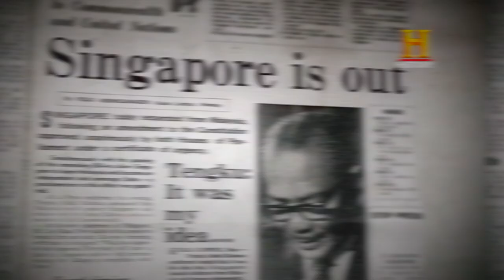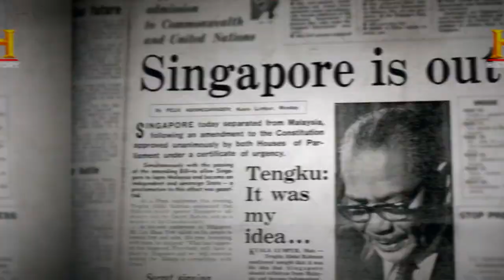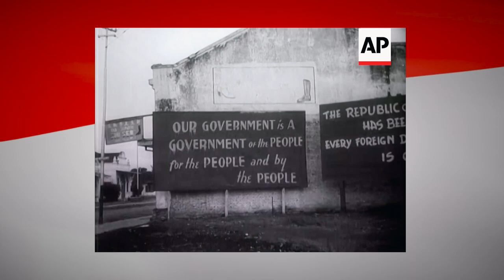What YOU NEED TO KNOW about the History of Southeast Asia's National and Independence Days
Southeast Asia is a region rich in history, culture, and diversity. It is home to several countries that have achieved independence from colonial rule, and their national days hold immense significance for their citizens. In this video, we will take a fascinating journey through the history of various Southeast Asian independence days and national days, exploring the struggles, triumphs, and diverse celebrations that mark these important milestones.

Salámat! ❤️💛💚

Chapters:
00:00 Intro

Southeast Asian Nations
02:04 Vietnam
02:57 Cambodia
04:03 Laos
05:02 Thailand
06:06 Malaysia
08:10 Brunei
09:09 Singapore
10:22 Indonesia
11:47 Philippines
14:16 Myanmar
15:11 East Timor

Neighboring Countries & Territories
17:17 Hong Kong
18:39 Macau
19:43 Taiwan
21:06 Papua New Guinea
21:50 Palau

23:02 Struggles, Triumphs, and Freedom!

About Kirby:
Kirby Pábalan-Táyag Aráullo is a Filipino American historian, content creator, and renowned culture bearer based in California. He is also the author of the groundbreaking book “Black Lives & Brown Freedom: Untold Histories of War, Solidarity, & Genocide,” and the Co-Founder and former Director of Operations for the Bulosan Center for Filipino Studies at the University of California, Davis. As of 2022, Kirby serves in the City of Sacramento as Council Representative for District 8 and Communications Director for the Office of Councilmember Mai Vang.

Kirby is a direct descendant of the last indigenous Paramount Kings of Luzon (of both Lakandúlâ of Tondo and Rája Matandá of Maynílâ), of the anti-colonial revolutionary Katipuneros, and of World War II Guerilyeras who fought for the liberation of the islands we now call the Philippines.

Born in Angeles City, Philippines, Kirby spent his childhood amidst the rebuilding of his homeland in the aftermath of Mt. Pinatubo’s cataclysmic eruption. His childhood beneath the shadows of the city’s red-light district, slum neighborhoods, and Clark Air Base (a former U.S. military installation) sparked his lifelong passion in advocating for the rights and the well-being of marginalized and disenfranchised communities. As a direct descendant of revolutionaries, politicos, and activists, Kirby’s upbringing was molded by productively engaging and navigating the realms of advocacy, traditional politics, and grassroots activism.

With a keen interest in varying fields (such as history, public affairs, and filmmaking) and a strong commitment to serving the community, Kirby studied at some of the world’s most prestigious institutions, such as Harvard University, the University of California, Davis, and the Université catholique de Louvain (one of Europe’s oldest universities). He has been teaching Filipino people’s history through writing in indigenous Philippine scripts (Kulitan & Baybayin) for over a decade.

Today, Kirby is well-known for his educationally engaging YouTube channel where you can find videos about history, culture, and everything in between! He is also currently working on his next big book “Luzones & the New World: Forgotten Histories from Southeast Asia to the Americas” along with an easy-to-read book and zine series known as “Know Our Roots,” and an educational coloring book series called “Color Our Roots.”

Kirby is an educator who is well-rooted in his culture and passionate about his colorful heritage (Kapampángan, Tagálog, Indigenous Áytá, Pangasinan, and Spanish-Basque-Portuguese-Irish Mestizo); he strives to decolonize Philippine history and democratize Ethnic Studies through knowledge and creativity. Kirby is a Dátû and Lakan by blood but an Artist-Scholar-Activist at heart.